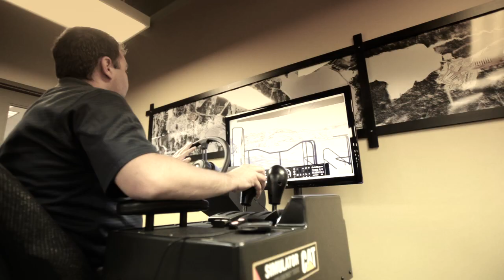Detour Gold - Careers Video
JOIN OUR TEAM! A DYNAMIC CAREER AWAITS!

Detour Gold Corporation, a Canadian gold mining exploration and development company, is currently looking for highly talented, motivated individuals to fill a variety of positions for their Detour Lake mine, currently under construction and located in northeastern Ontario.  Detour Lake will be Canada's largest gold mine and boasts a projected mine life of + 20 years.

There are over 1,200 contractors and Detour Gold employees working hard to complete the construction phase during 2012. Ramping up to operations, Detour Gold will transition from contract workers to over 500 permanent employees. The Company is now actively recruiting to fill a range of positions in a variety of disciplines.

Detour Gold is an employer of choice and is an equal employment opportunity employer. Detour Gold strives to maximize local employment with priority hiring from Aboriginal communities and municipalities in the Cochrane region.

As an employee at Detour Lake you will benefit from:
 Competitive compensation packages
 Great work schedule - one week in / one week out
 Newly constructed mine camp with en-suite rooms - your "home away from home"
 Skill development and career growth opportunities
 Long mine life

Interested in joining the Detour Gold team? to view the list of available positions and to submit your resume.  If you do not see a posting listed on the site, you are encouraged to submit your resume and cover letter to the Human Resources department at . Due to the large volume of applicants, only those selected for an interview will be contacted.